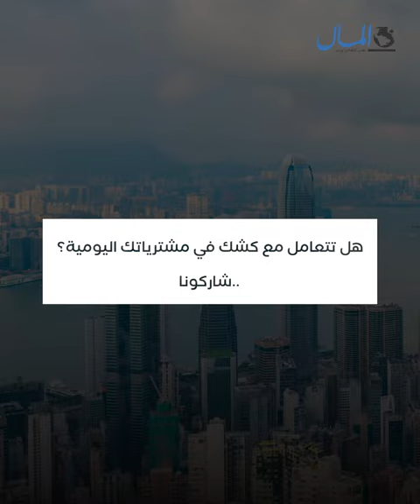أرباح كبيرة.. أكشاك البقالة تحقق مبيعات أعلى من المتوقع بمصر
لا يخلو شارع أو حي في مصر من كشك أو محل بقالة صغير، مشروع يحقق أرباحًا ومكاسب مضمونة للقائمين عليه رغم كلفته البسيطة، لا سيما مع تزايد حجم المتسوقين والزيادة السكانية، ما استدعى مؤسسة "فلوريش فينتشرز" للقيام بدراسة كشفت الكثير من الأرقام حول هذه المتاجر الصغيرة.. تعرفوا عليها وأكثر داخل هذا الفيديو.